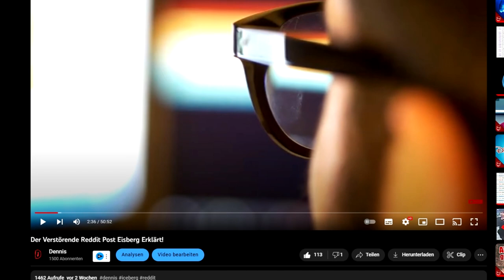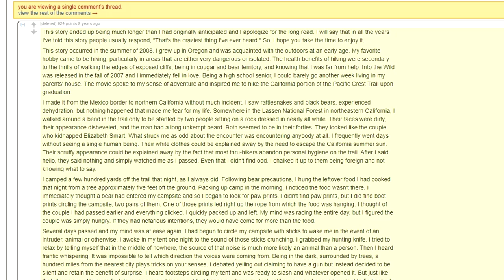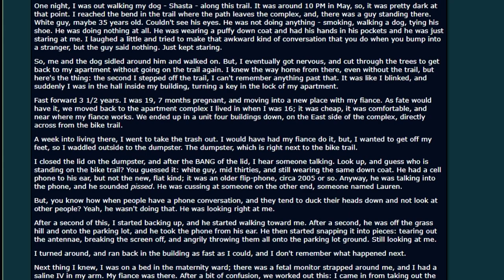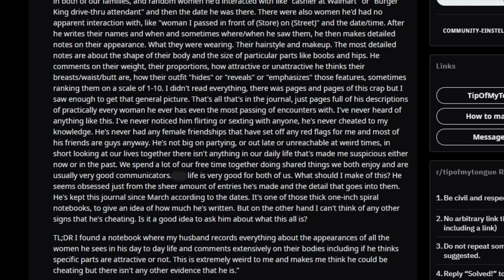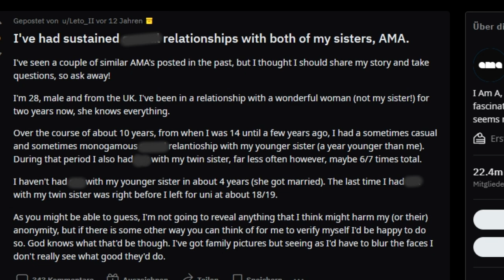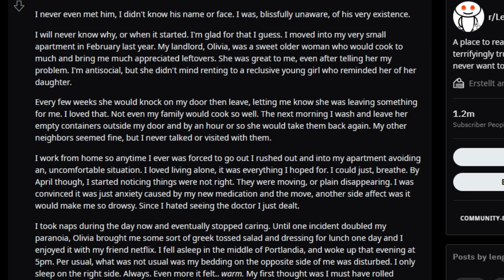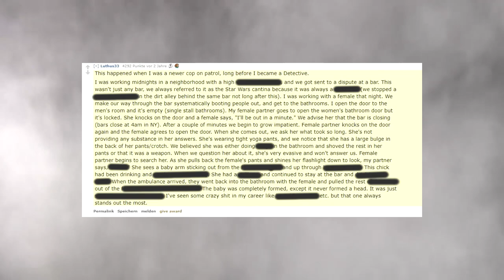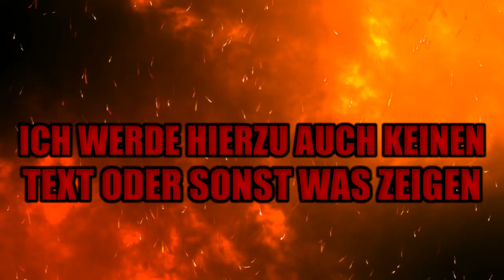Der Verstörende Reddit Post Eisberg Erklärt! (Ende)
►►SOCIALS!